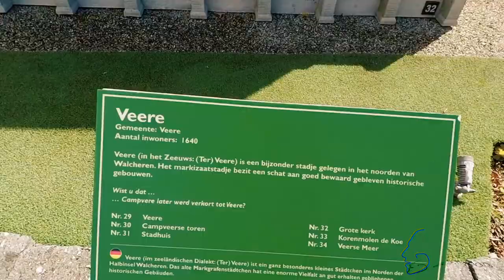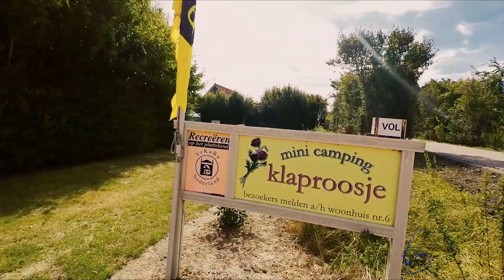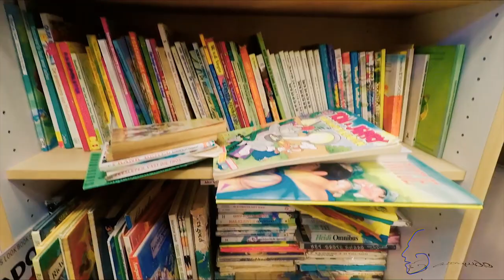Een blik op ZEELAND: WALCHEREN Part_02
Het is alweer een tijdje geleden sinds mijn laatste upload. Vakantie en andere bezigheden maakten dat ik met deze video niet vooruit kwam. Maar hier is ie dan in twee delen.
Een kleine blik op Zeeland, streek Walcheren.

It's been a while since my last upload. Holiday's and others made me struggle with this video to finish it. But here he is in two parts.
Netherlands, Zeeland, Walcheren.

(English subs available soon)

Gear:
CAMERA: (Canon 7D mark i)